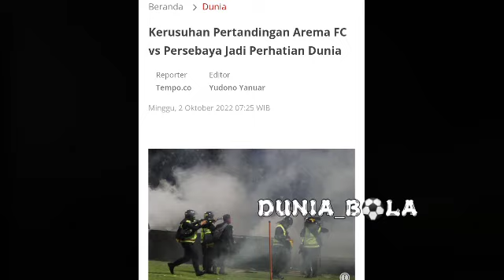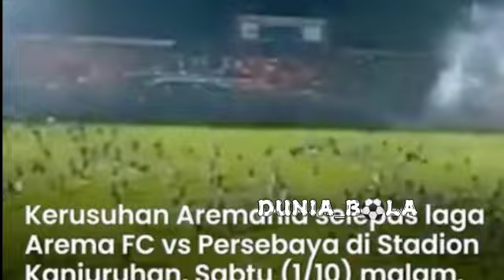UPDATE TERBARU KORBAN KERICUHAN AREMA VS PERSEBAYA - TOTAL KORBAN SEMENTARA 187 JIWA